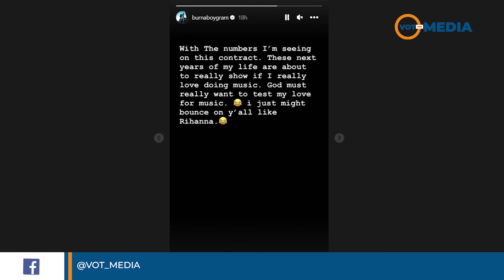BURNA BOY KAMA RIHANNA AKIRI | MUNGU ANAMJARIBU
Msanii Burna Boy amekiri pengine mwaka 2024 anaweza kuupa kisogo muziki kutokana na mkataba ambao ameusaini hivi karibuni.